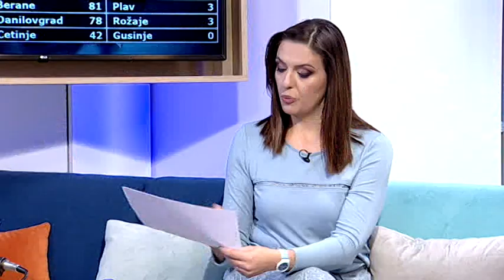BOJE JUTRA - Prisustvo omikron soja u Crnoj Gori | Vijesti Online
Gost: dr Adis Martinović, epidemiolog instituta za javno zdravlje